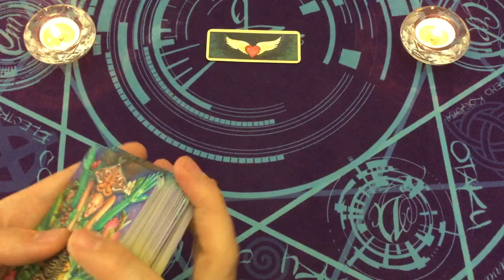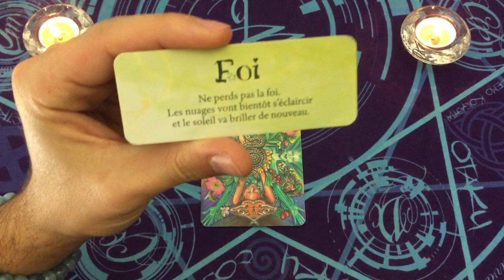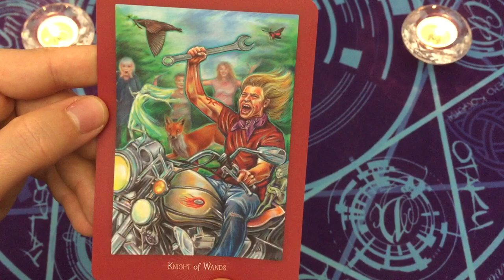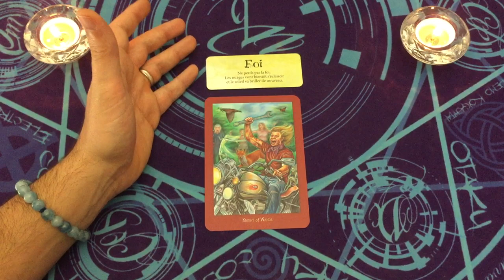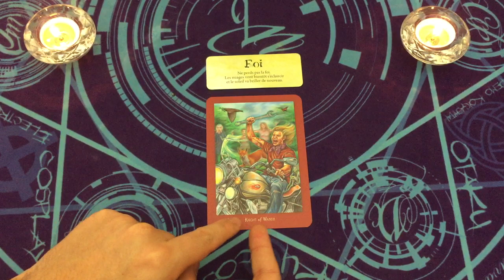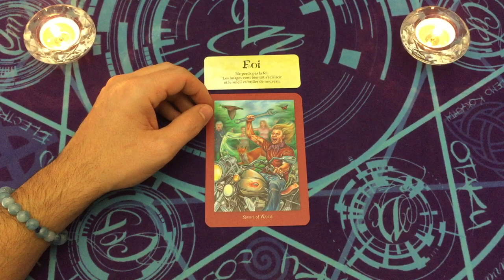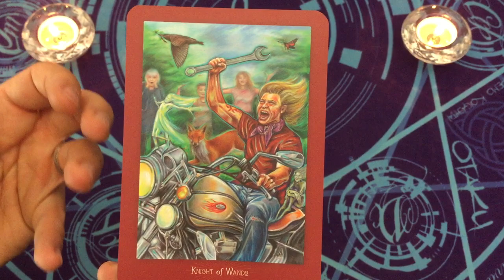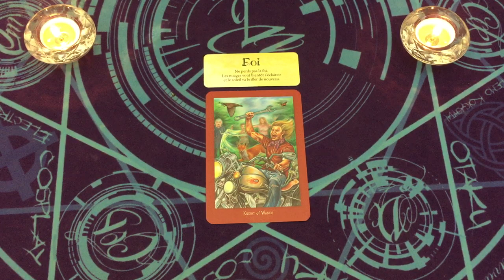FOI 👼🌟 MESSAGE INTEMPOREL 🎁🌟 CARTE DU JOUR